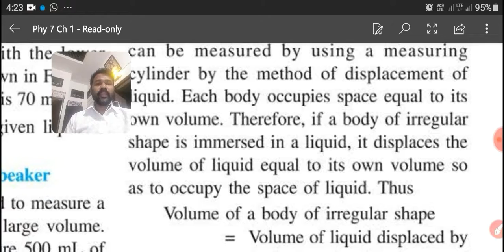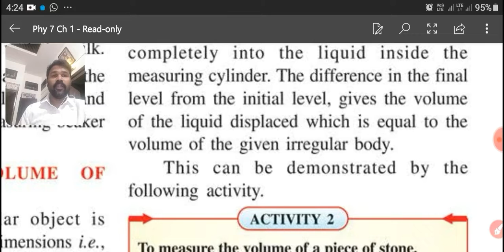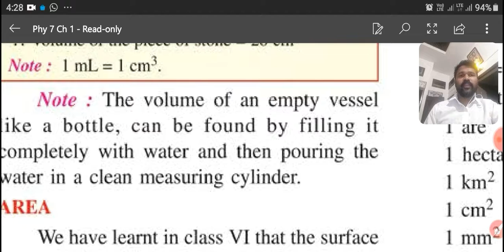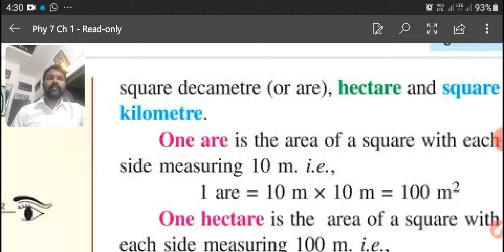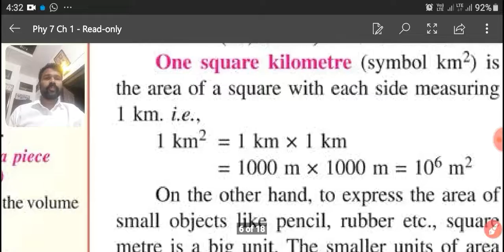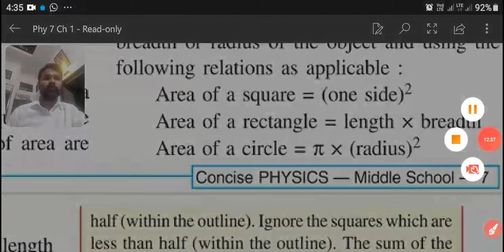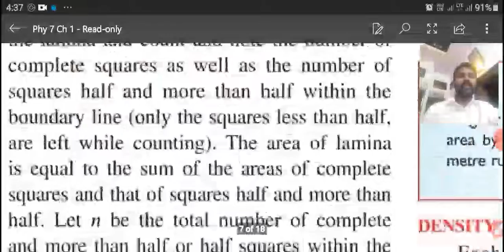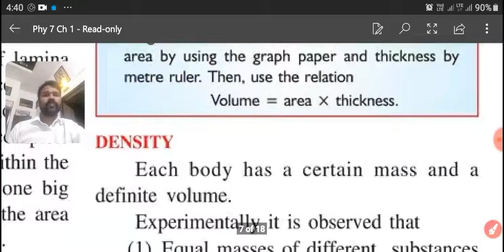Class VII B Physics,Unit I , Video Part 3